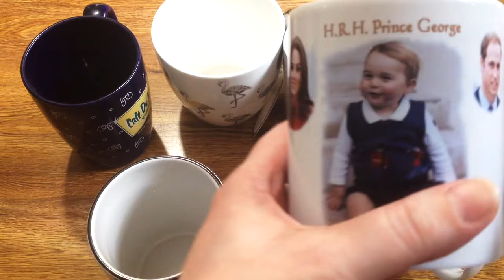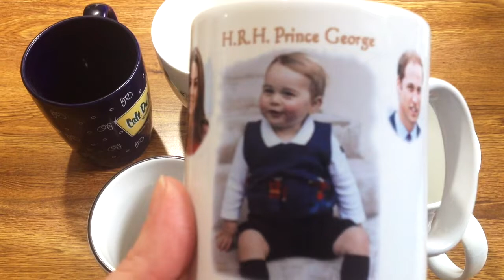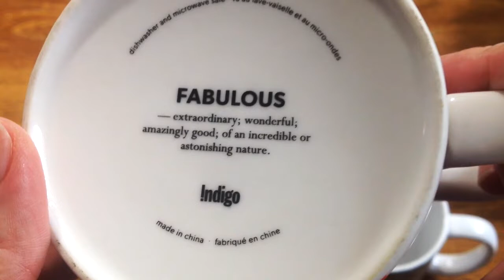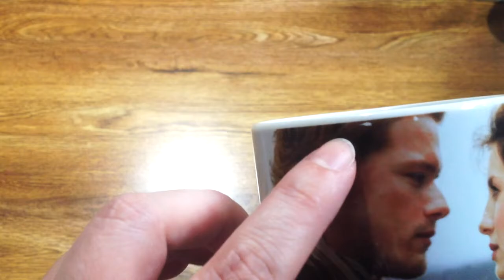My Mug Collection *COLLAB*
My Mug Collection
▸▸ For the sharpest video image, view on an HD setting

MY MUG COLLECTION | MUG COLLECTION | COLLABORATION | COLLAB WITH KAY DUKE